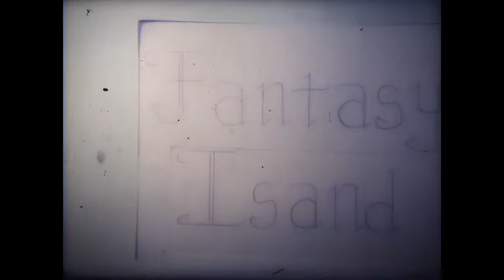BYU Hawaii Fantasy Island 11th Ward Movie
BYU Hawaii 11th Ward, Fall 1978